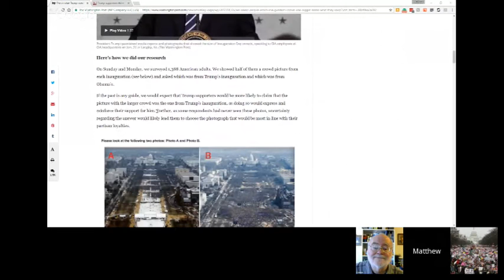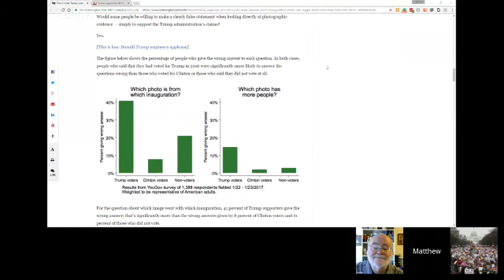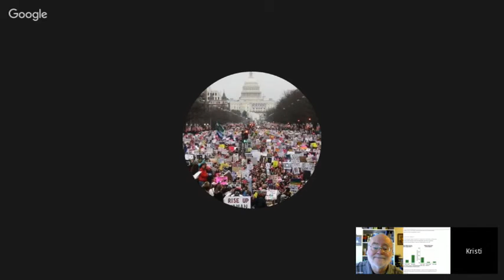Belated January 29th Patron Hangout: Trump Talk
A rather chill chat that you can treat like a podcast. We talk WAY too much about Trump, as this was the first hangout after the Women's March.